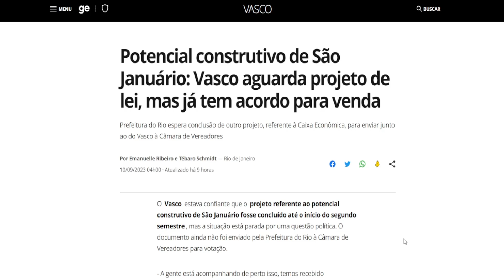RESPOSTAS RÁPIDAS CARECA- POTENCIAL CONSTRUTIVO SÃO JANUÁRIO/ CHAPA FORMADA POR EDMUNDO E LEVEN VICE